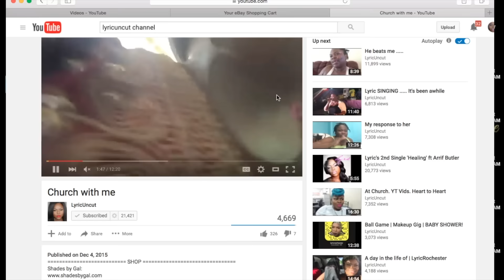Flattering Eye Makeup | Before and After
LyricRochester